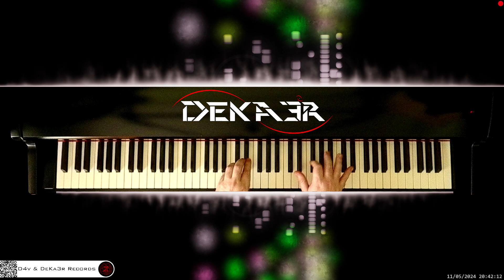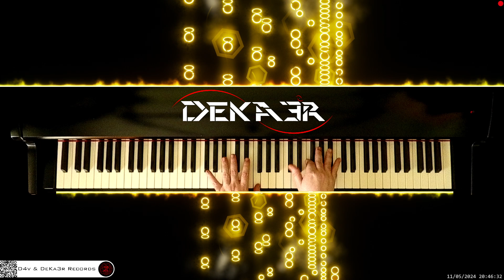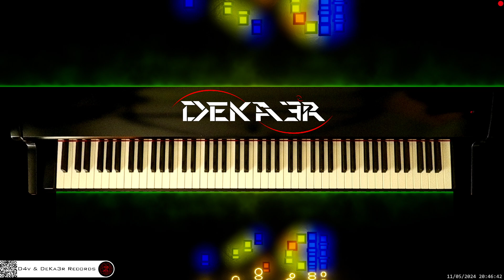🔴 irl 🎹 CODE • Piano Music